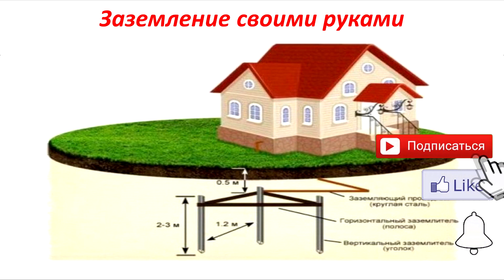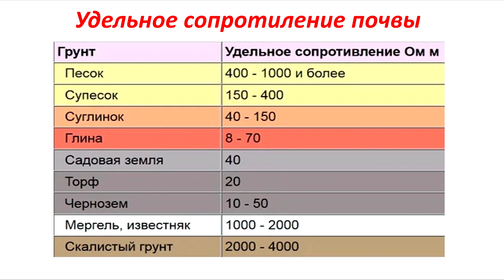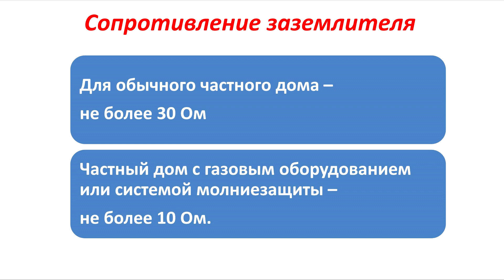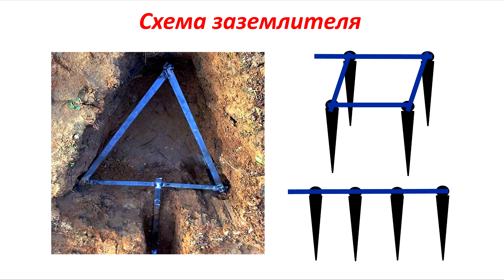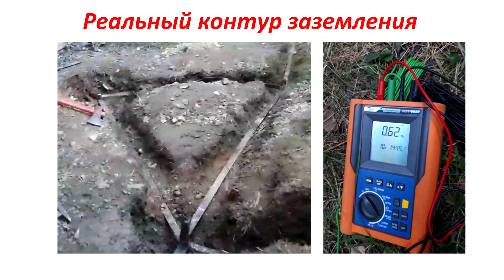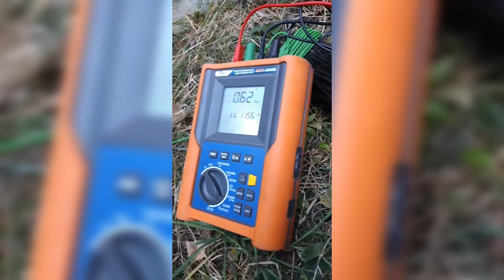Заземление своими руками в частном доме при каменистом грунте. Монтаж заземления в частном доме.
Сегодня поговорим, как сделать заземление в частном доме своими руками при каменистом грунте. Мы вначале обсудим все этапы установки заземления, а в конце ролика покажу видео с реального объекта, где человек сделал заземление самостоятельно. Поэтапно посмотрим, как сделать заземление в частном доме своими руками. Рассмотрим сопротивление заземления, из чего сделать контур заземления, как его правильно собрать и подвести к дому.

Подключение УЗИП система ТТ и TN-S
Подключение УЗИП в старом доме

00:00 - Нарезка в видео по монтажу системы заземления в частном доме.
00:22 - Анонс, что будет в ролике.
01:03 - Особенность применения наборов заземления на каменистых грунтах.
01:44 - Естественные заземлители.
02:23 - Расчет заземлителя.
02:59 - Сопротивление заземлителя в частном доме.
03:22 - Использование опыта соседей.
03:47 - Монтаж стандартного заземлителя. Схемы заземлителей.
05:20 - Подготовка к вбитию заземлителей.
05:50 - Соединение штырей в заземлитель и подвод к дому.
06:00 - Ставим заземляющий болт для подключения заземления дома.
06:16 - Делаем гидроизоляцию и закапываем контур.
07:06 - Видео с места монтажа контура заземления.
09:35 - Поддержите видео о системах заземления лайком, репостом и комментарием.